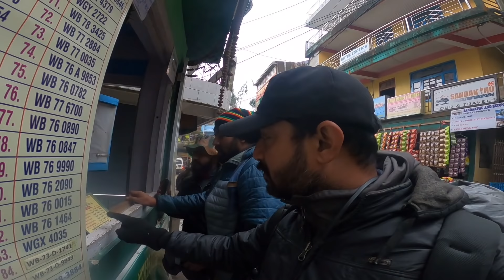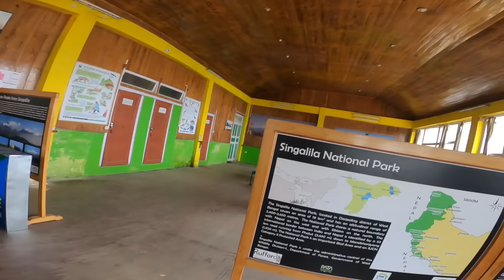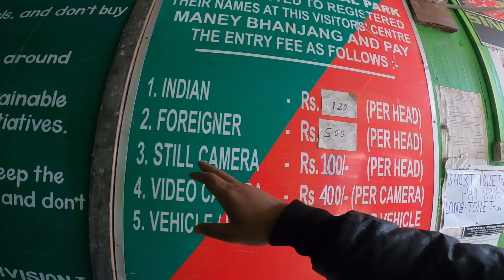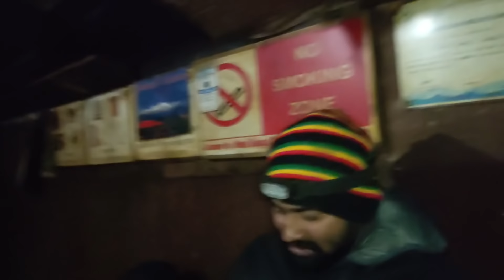Too much of ice 🥶| গাড়ি নামিয়ে দিয়ে চলে গেল | Sandakphu থেকে পৌঁছলাম 'আল' Nepal | Day - 7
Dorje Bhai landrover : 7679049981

I am an individual video creator a vlogger. My intention to create happiness.